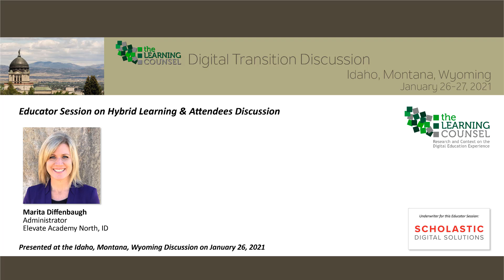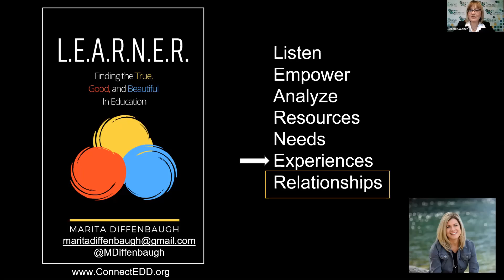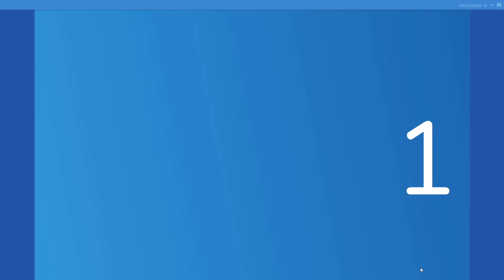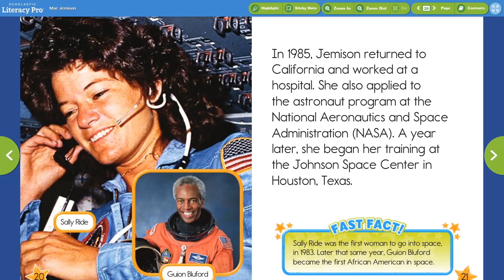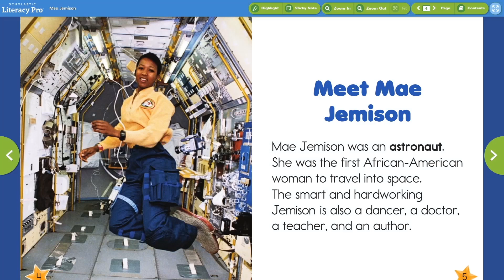Educator Session on Hybrid Learning Discussion - Idaho Spring 2021 Webinar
Marita Diffenbaugh
Administrator
Elevate Academy North
Idaho

Learning Counsel Spring Webinar Series 2021